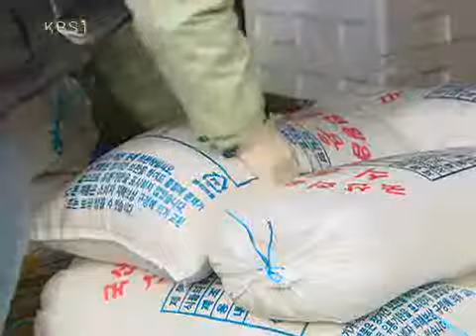산너머 남촌에는 1 - Namchon 20091118 # 005